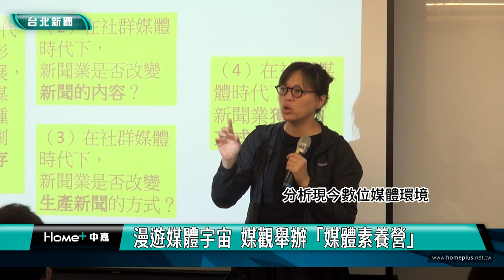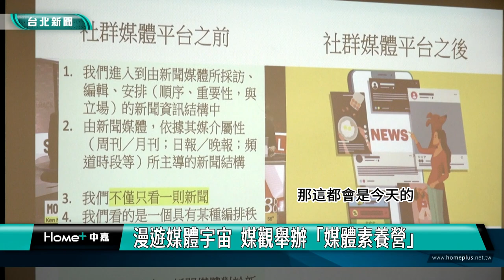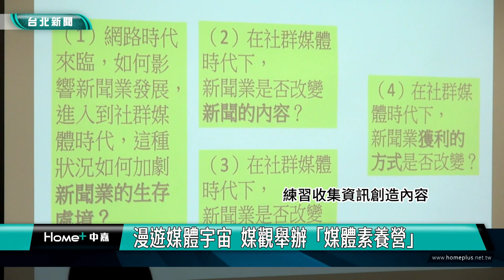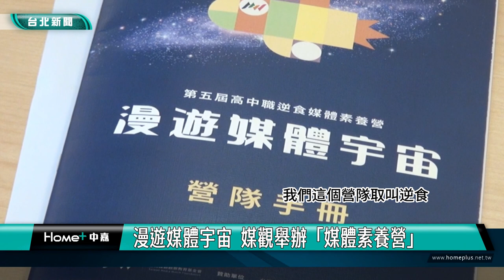媒體 素養|漫遊媒體宇宙 媒觀舉辦「媒體素養營」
台灣媒體觀察教育基金會，舉辦第五屆高中職逆食媒體素養營，為期三天的營隊課程，以「漫遊媒體宇宙」為主題，邀請產學界講師，帶領學員認識當今所處的數位環境，並引導學員深入了解數位媒體的運作、虛假資訊的識別，提升媒體識讀能力。

社群媒體、網路平台，已成為民眾現代生活不可或缺的一部分，然而也帶來資訊過載、隱私風險和假新聞等問題，台灣媒體觀察教育基金會，舉辦第五屆高中職逆食媒體素養營，以「漫遊媒體宇宙」為主題，從平台、大數據、人工智慧與媒體素養等面向，分析現今數位媒體環境，培養媒體識讀能力。

為期三天的營隊課程精彩豐富，吸引來自全台各地，還有離島澎湖的學生前來參加，活動更安排學員製作Podcast節目，練習搜集資料、創造內容，培養學員獨立思考議題，與表達自身觀點的媒體素養能力。

面對快速變遷的數位媒體時代，台灣媒體觀察教育基金會希望透過舉辦媒體素養營，讓學員們能夠更加明智地選擇和分享資訊，提升自身判斷力，在媒體宇宙中作自己的主人。